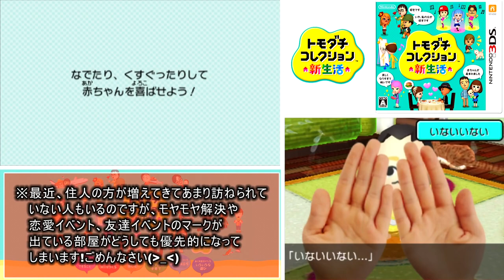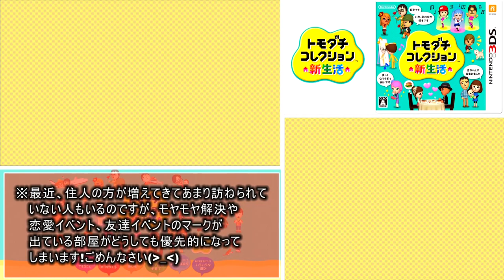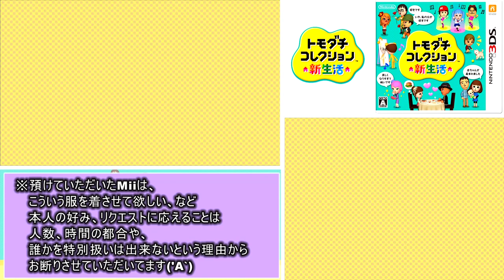トモダチとはじめる気ままな新生活【トモダチコレクション新生活】Part 111～115